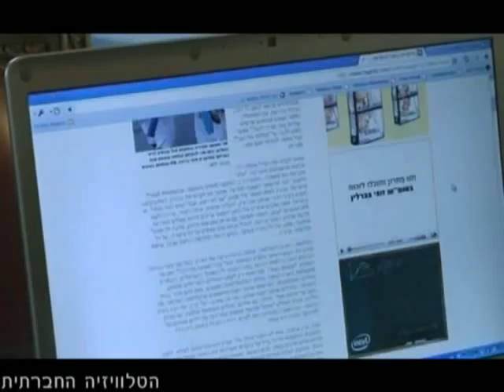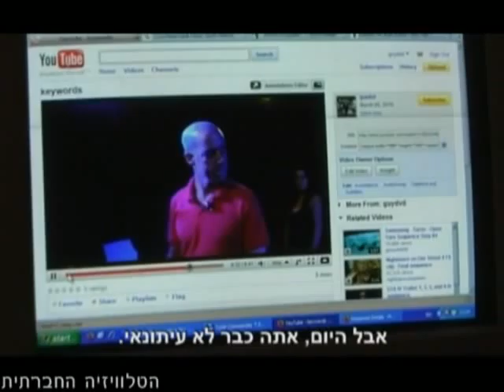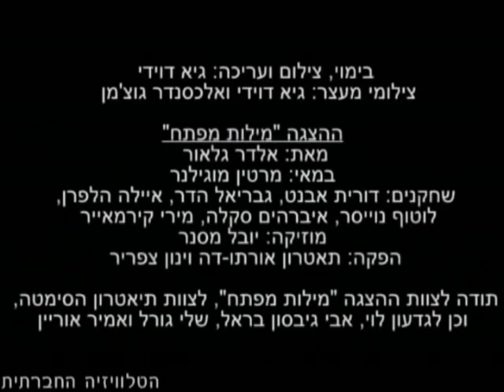סדר חברתי 2, חלק שני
"סדר חברתי" - היומן החודשי של "הטלוויזיה החברתית", הוא מגזין בן חצי שעה המציע מידע אלטרנטיבי ועוסק בסוגיות חברתיות אקטואליות.

שימו לב - זהו החלק השני של המגזין. מומלץ לצפות קודם בחלק הראשון.

מגזין מספר 2 כולל: חדשות, פינה חברתית בנושא סדר פסח אלטרנטיבי מול משכן הכנסת לקידום חוק ההזנה. פינה מדינית העוסקת בכתבותיו של העיתונאי גדעון לוי והמחזה "מילות מפתח" המבוסס על כתביו של גדעון לוי. הפינה "יוצאים לשנות" בה אנו מודיעים על אירועים, הפגנות והרצאות שיהיו בקרוב. לבסוף המבדק תקשורתי המציג ביקורת על התקשורת הישראלית.